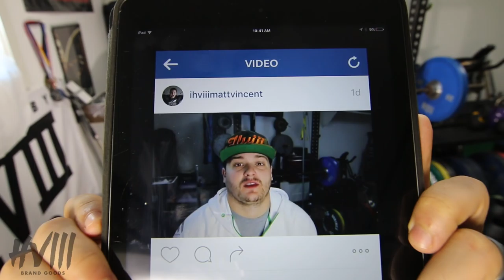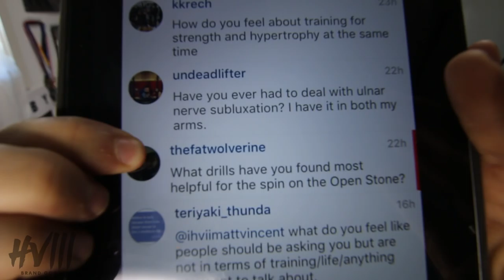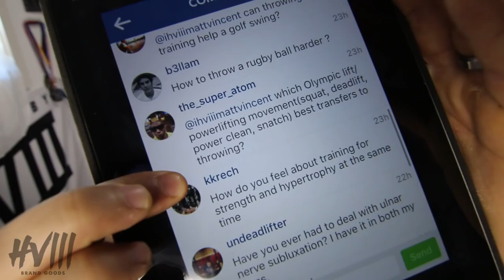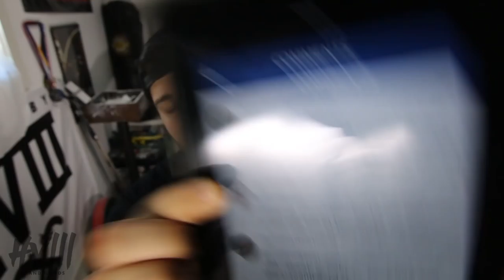THROWING ADVICE FROM THE WORLD CHAMPS (Ryan Whiting and Reese Hoffa)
WHERE TO FIND RYAN WHITING
@ryanwhitingusa on instagram